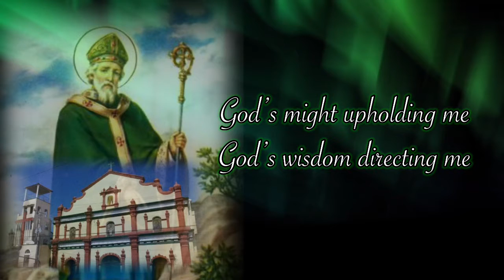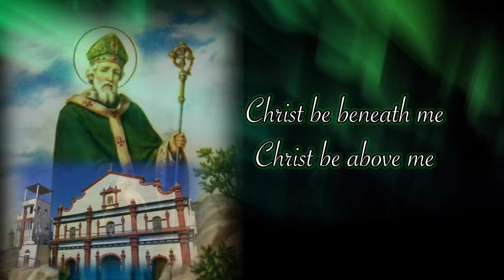Saint Patrick's Breastplate